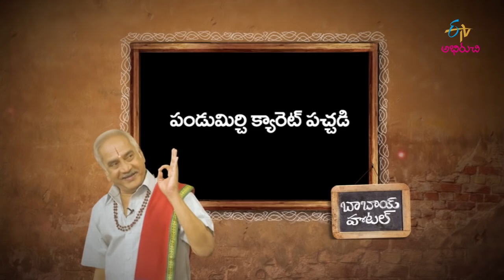Aviri Vadalu | Babai Hotel | 26th February 2020 | Full Episode | ETV Abhiruchi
In the edition of Hormonal Imbalance Foods, the guest nutritionist presents us with the recipe of Avocado Avisaginjala Pudding prepared with avocado, flax seeds, grated jaggery and few essential ingredients. She also lists out the nutritional supplements for hormonal imbalance.